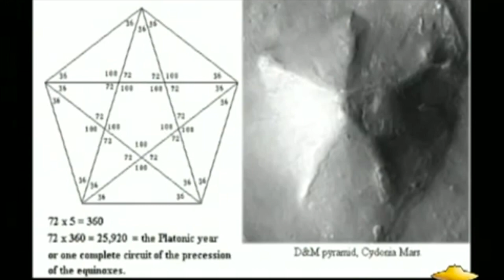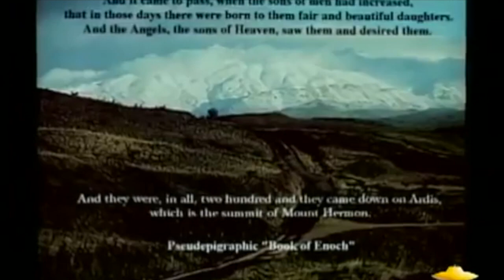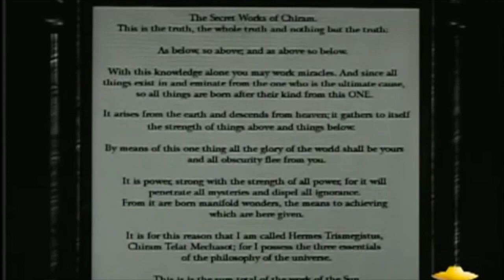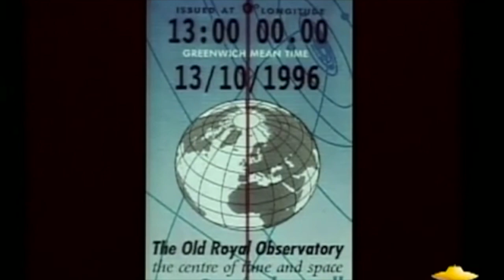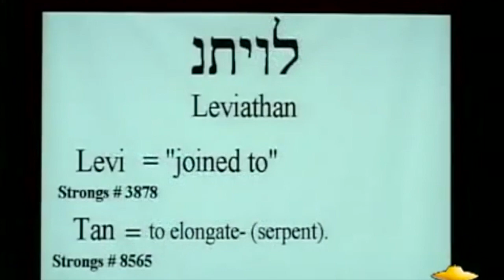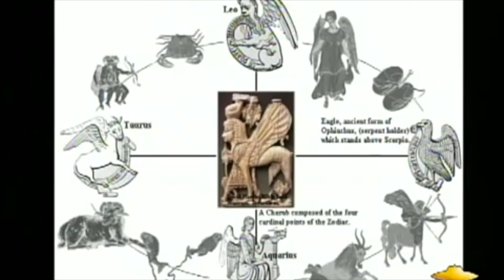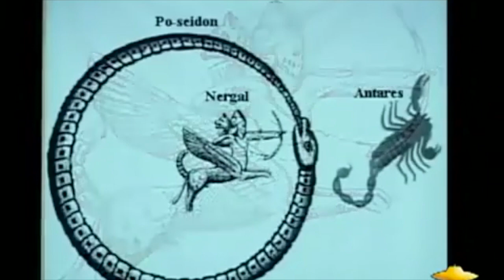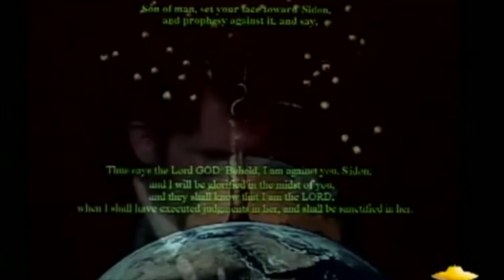GO DEEP 162! (WATCHERS AND WATCHMEN) ft Will Rowlands